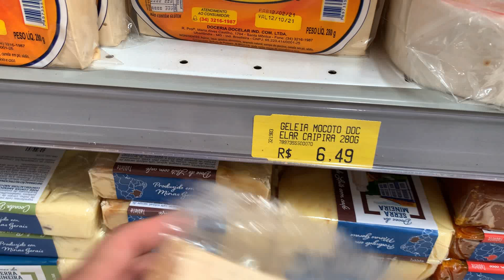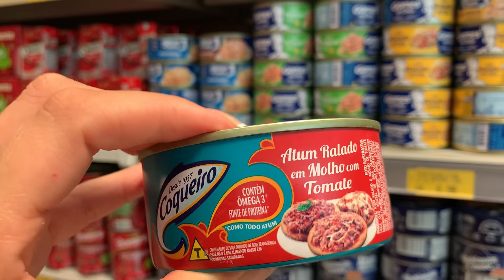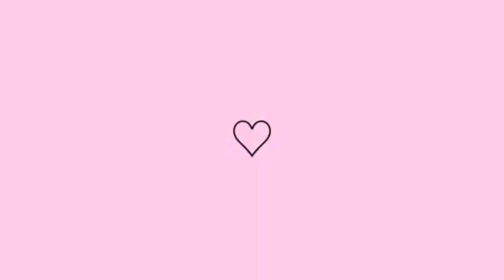FIZ MEU MARIDO COMER TUDO QUE ELE NÃO GOSTA | DEU RUIM || LAÍS VELOSO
🎬EDITOR QUE USO:
Wondershare filmora